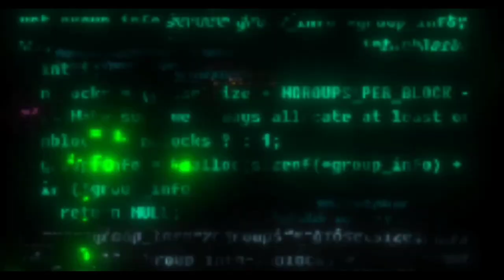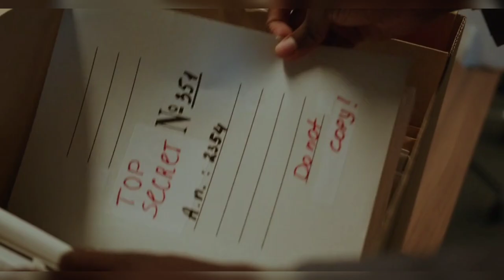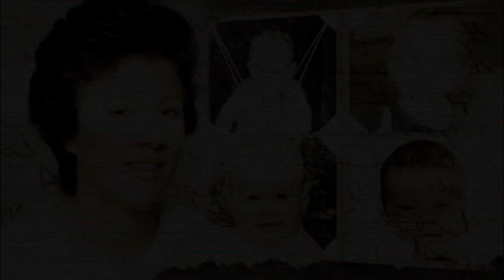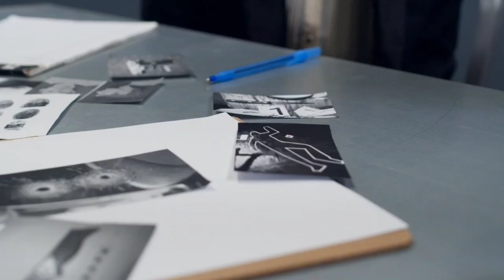"The Night Caller" - Killed Over 100 People In Perth | Eric Edgar Cooke | Crimeco